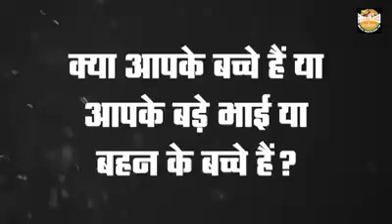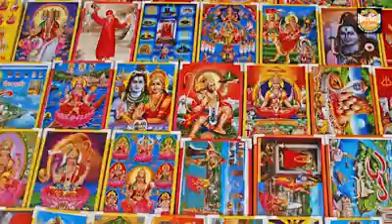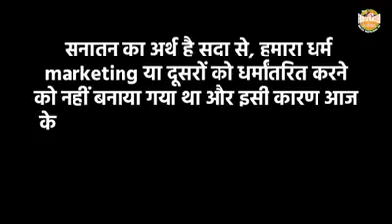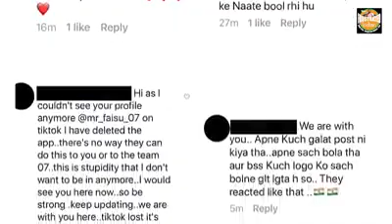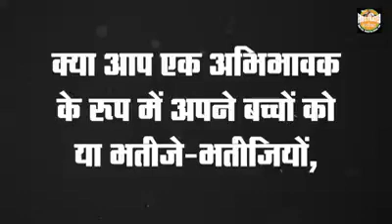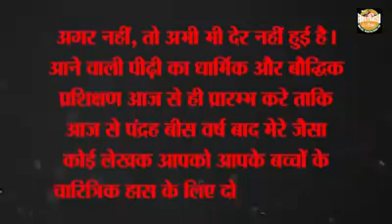Are you HINDU /Ram mandir ayodhya, uttar pardesh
if you are hindi then only watch this video and think about the condition of our culture.
  the new generation is pulling it in into Dustbin all in mess.